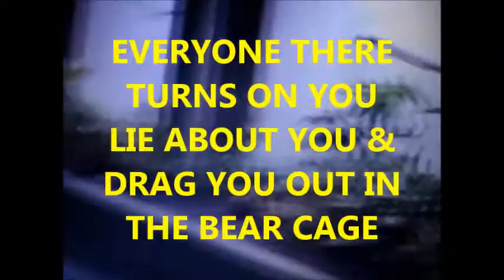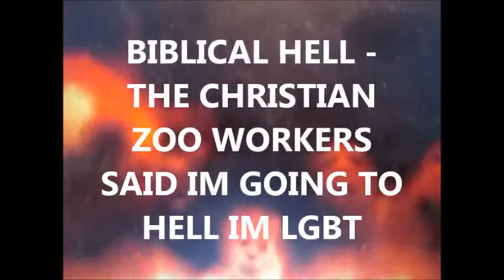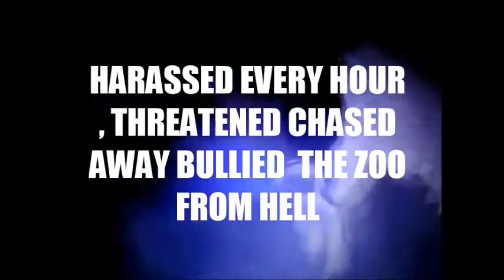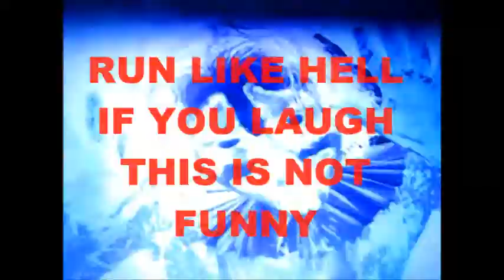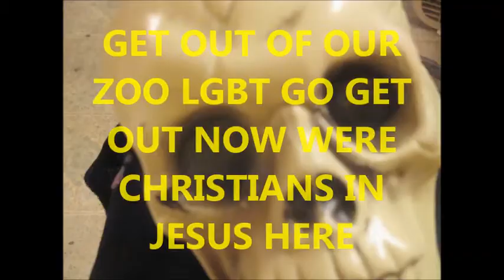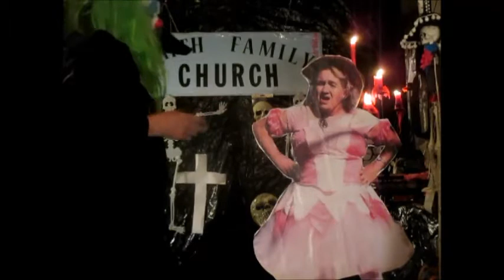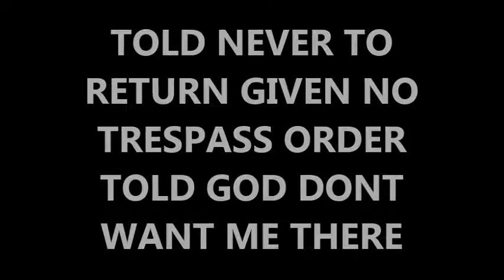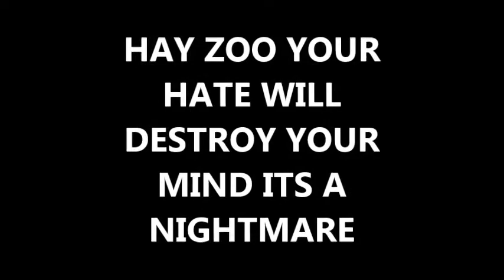SUSAN STONE ( MR GRIMM -- NIGHTMARE AT THE ZOO )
SUSAN STONE ( MR GRIMM -- TRIP TO THE NIGHTMARE ZOO FROM HELL WHERE YOUR THE EXHIBIT ) have you ever visited the zoo well heres one zoo where you become the exhibit and the nightmare begins at stl zoo - wild lies discrimination and terror if they dont like you they put you in a cage with the monkeys - mr grimm  says this zoo is the zoo from hell , they are all monsters from hell they drag you into the bear cage and make you the zoo exhibit after they terrorize you and your wildest nightmares come true at stl zoo the zoo that hates transgenders because im mr grimm run like hell from this zoo they have chainsaws here